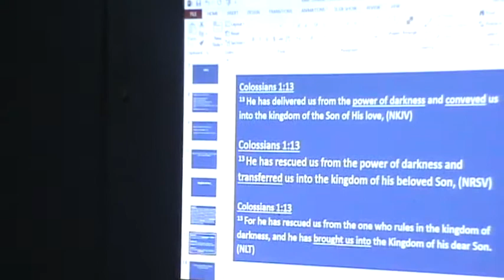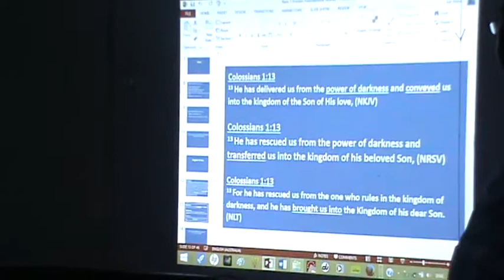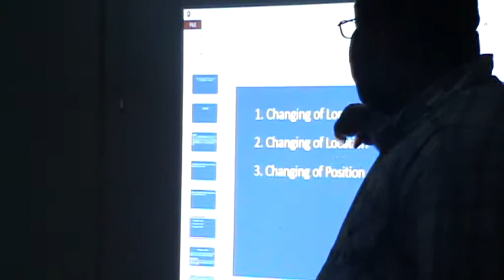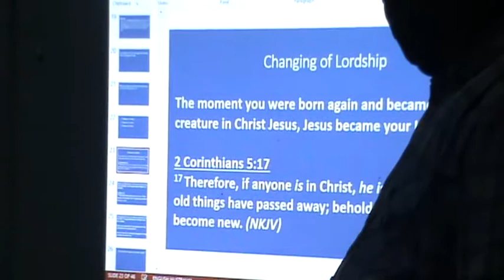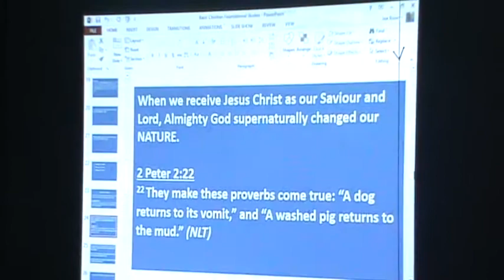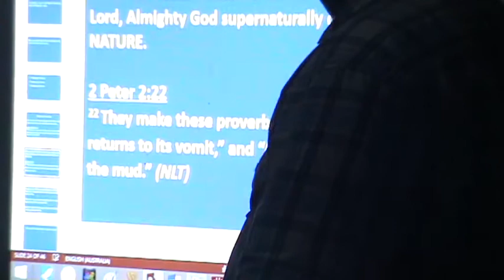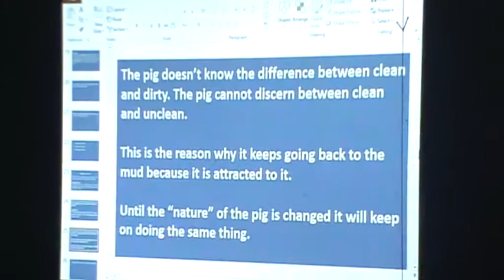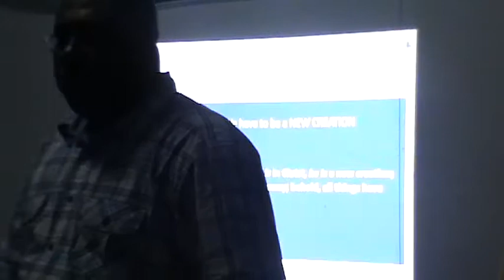Christian Foundational Teaching Session 2